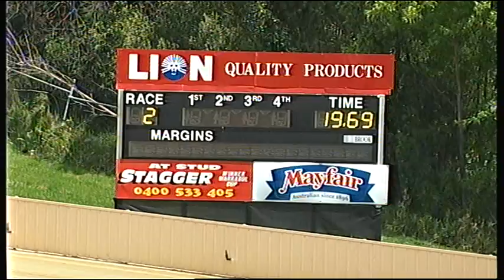HVL SUN 19 OCT 14 R2